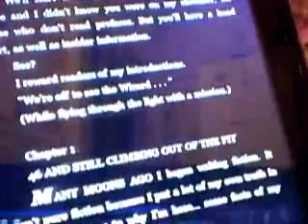Reading-Molasses Moon-2 -- Linda Shelnutt.wmv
This is the second video reading Linda Shelnutt's MOLASSES MOON, with this reading finishing the preface and beginning chapter 1. One signature standard of Shelnutt books is that they don't often continue in the same mood, style, or type of content with which they begin... though they do finish by showing how the multiple moods, moons, and memoirs tie into clear thematic development of facets of philosophy, metaphysics, politics, and life. Thinking caps are required to get into this book, caps of the type every human owns, even it it's dusty and had been stored in a lost closet prior to opening the pages of MOLASSES MOON, which is selling like hotcakes, by the way, at least from my Perspective of Einstein's Relativity. If the "higher ups" and "life happens" allow, I plan to continue reading Jack Engelhard's memoirs, ESCAPE FROM MOUNT MORIAH, prior to continuing readings of my memoir based MOLASSES MOON.